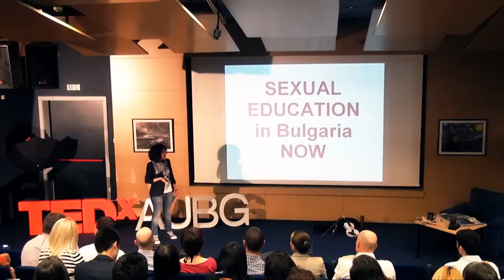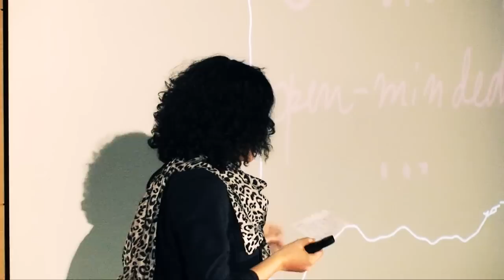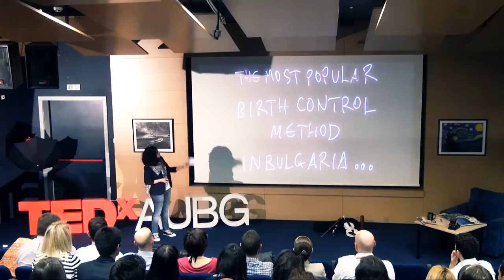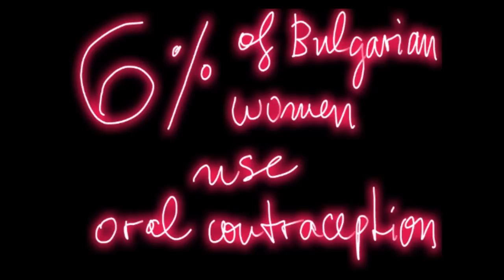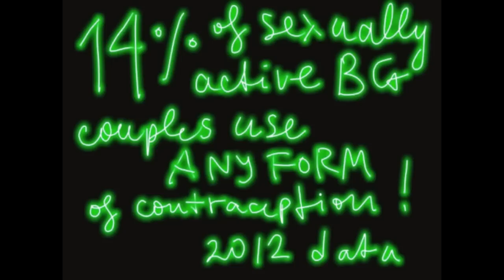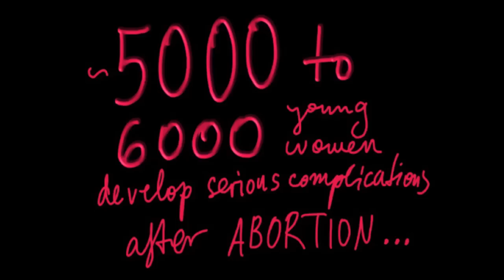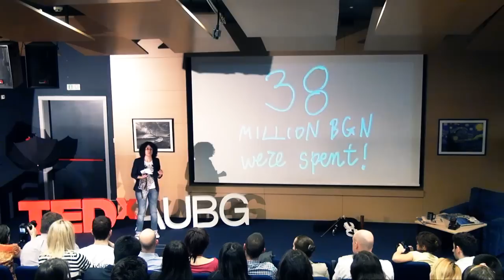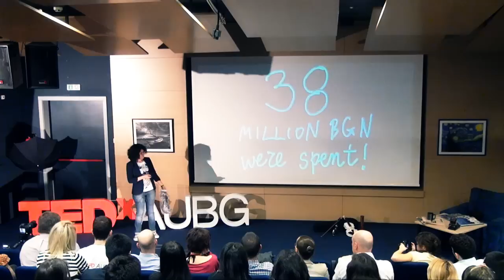Sex Ed in Bulgaria Now: Maria Spirova at TEDxAUBG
MARIA SPIROVA is a journalist and a social media researcher who doesn't know when to shut up. When people wish to be polite, they call her outspoken.

At dangerously early age she was exposed to lethal doses of Latin, Greek philosophy and cultural anthropology, as well as a decidedly unhealthy amount of French, British and Russian classics. The result was an eclectic biography, including a Criminology degree from Oxford University, a stint as an police auxillary night patrol in upstate New York, an editorial internship at the National Geographic, and more than six years of reporting/editing/staff writing for diverse Bulgarian media spanning from the Bulgarian News Agency through Capital Weekly to Glamour magazine and other lifestyle publications.

At Glamour, where she is still Editor-at-Large, Maria has written extensively on sexual culture, reporductive issues, domestic violence, gendered workforce inequality, victim-blaming in rape, casual racism, and other social phenomena. She has collaborated with American journalists in Asia to bring original coverage of sex trafficking to the magazine, highlighting the troubling statistics that puts Bulgria in the Top 8 countries of origin for persons trafficked through the global sex trade. Last year, she was awarded First Prize in an international media contest sponsored by the EU Directorate of Justice, Freedom and Security for an article about contemporary drug use in Bulgaria. She has also been nominated for the EU Journalist Award Against Discrimination 2011.

Maria recently wrote an article highlighting the current shocking rate of teen pregnancies and black market abortions in Bulgaria, exposing a deeply troubled cultural statusquo surrounding reporductive health and decision-making both on societal and institutional level. Her TED talk will elaborate on this.

Maria is currently based in Oxford, where she is Research Fellew at the Instittute for Strategic Dialogue, researching digital leadership and ways to use social media to improve intercultural cohesion. She is also a Trustee of Sofia-based NGO Cultural Foundation A25 a young, but ambitious endeavour to give space and resonance to unvoiced viewpoints and encourag eopen-minded discussion across the spectrum of societal concerns -- from art management through minority issues, inclusion and media representation of taboos and popular prejudice.

As an aside, Maria also dabbles in short story writing (in Bulgarian), one of her creations can be read

Executive Producer:
Bisera Savoska

Camera Operators:
Mikalai Zhalniarkevich
Alena Usacheva
Alena Dubrovina
Olga Cotaga
Bisera Savoska
Nina Brkuljan

Stoil Stoilov

Sound Producer:
Raman Shalupau

Editors:
Bisera Savoska
Olga Cotaga